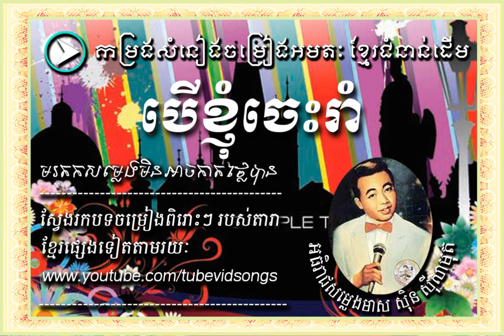Sin Sisamuth | បើខ្ញុំចេះរាំ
Welcome to TUBE VID SONGS CHANNEL. Our channel provide you Khmer's Old Songs. It very popular song.
I hope that you like it. Song with subtitle and scribe below videos. Click more below video to see text of song.

Schedule of time:
- Every day
- Suggestion songs was public any time we ready to reply
* Suggestion your favorite songs please:
- Leave comment on our videos that you want

Enjoy With: TUBE VID SONGS TUBE BE YOURS!

ABOUT SINGER:

+ Wiki: Sinn Si Samouth (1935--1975) was a famous and highly
+ Prolific Cambodian
+ Singer-songwriter in the 1950s to the 1970s.
+ Widely considered the "King of Khmer music",
Samouth, along with Ros Sereysothea, Pan Ron,
and other artists, was part of a thriving pop
music scene in Phnom Penh that blended elements of Khmer traditional music
with the sounds of rhythm and blues and rock and roll to make a Westernized sound akin to psychedelic or garage rock.
+ Samouth is believed to have been killed under the Khmer Rouge regime in November 1975.